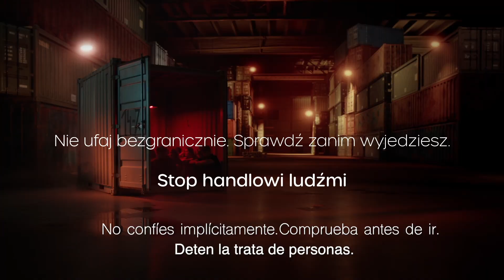Dzień Walki z Handlem Ludźmi | 18 października | PL + ESP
1️⃣8️⃣ października w Europie obchodzony jest Dzień Walki z Handlem Ludźmi.

☑️ Walka z handlem ludźmi wymaga zaangażowania całego społeczeństwa. To nie tylko kwestia egzekwowania prawa, ale również budowania świadomości, która sprawia, że handel ludźmi przestaje być społecznym tabu ❗️